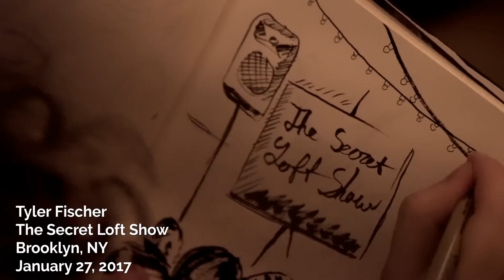Stand Up Comedy - Tyler Fischer - The CEO of Williamsburg and Loud Julie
Stand Up Comedy by Tyler Fischer at Secret Loft in Brooklyn, New York.

Tyler Fischer is a professional actor & stand-up comedian based in NYC. He has performed stand-up on America's Got Talent, and plays a guest star role this season on NBC's Chicago Med and a co-star role on  TV Land's YOUNGER. Tyler has become an internet star with over 6 million views on his YouTube videos such as "Pretending to be Humans of NY" and "Pretending to work at Apple." His videos are regularly featured on The TODAY show, Huffington Post and Elite Daily.  Tyler can be seen doing stand-up any night of the week at NYC's hottest clubs!

Producer: Alex Neuhausen
Editor: Jatin Chhugani
Cameras: Jatin Chhugani, Amanda Evans
Sound: Alex Neuhausen